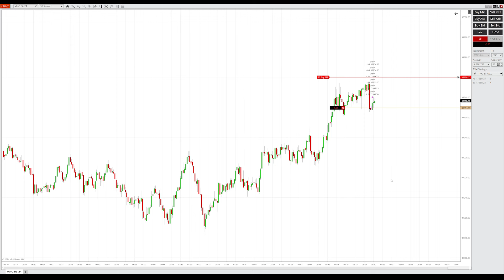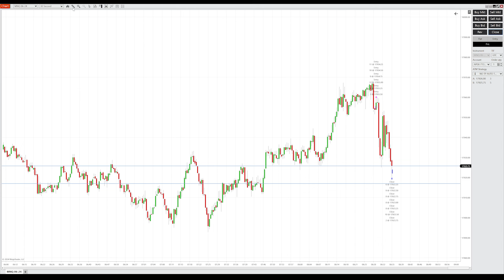ENTIENDE LA NARRATIVA Y TE FONDEAS CON UNA SOLA OPERACIÓN, CHALLENGE 50K - 17/04/2024